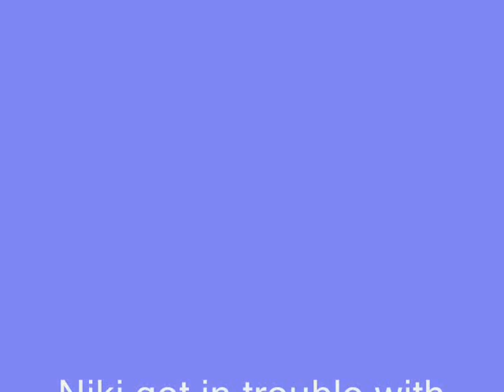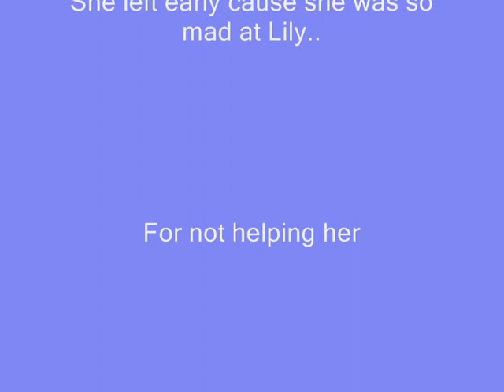Fantage Movie - I wanna be Popular [Part 2]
Songs are (in order):
"I Gotta Feelin" by the Black Eyed Peas
"Tell Me Something I Don't Know (Another Cinderella Story)" by Selena Gomez
"A Thousand Miles" by Vanessa Carlton.